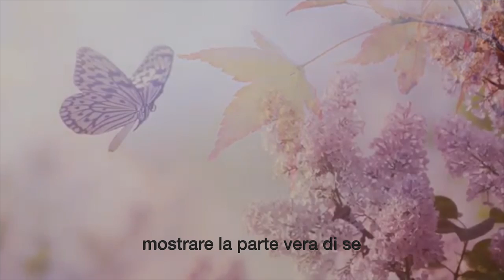La faticosa metamorfosi naturale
Colori all'improvviso, da quella cavità nascosta, riservata a bulbi oculari attenti, sgorgati da un vorticoso andare, una foglia naturale che si confonde nell'essere animale, la sporca argilla che contiene il segreto del suo dipinto, tratti invisibili,  la linfa dell'esistenza stessa, vene che scorrono  trascendono nella selva, il movimento lento  della sua corteccia la trasforma  in vistosi arazzi di pelle, regalandomi l'universo... ( Francis C. 21 Giugno 2018 )